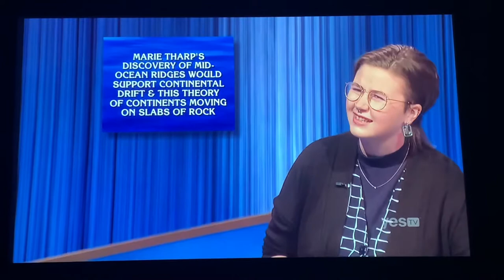Double Jeopardy, Mattea Roach Day 8 - 3rd Daily Double (4/14/22)